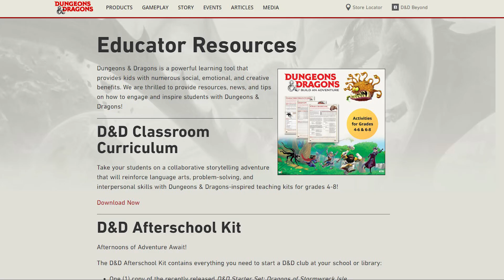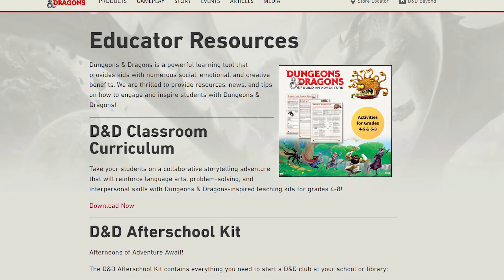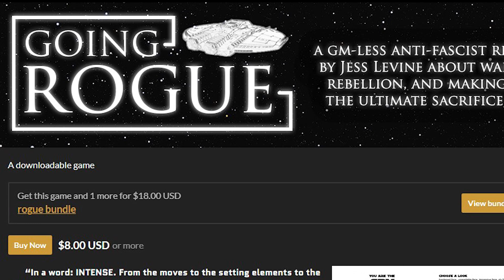Stormlight Archive RPG RELEASE DATE! D&D After School Is IRL Hellfire Club?! - RPG NEWS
TTRPG News is Spicy today on The Character Sheet, as we have the release date and confirmation of the Stormlight Archives RPG for Brandon Sanderson's iconic fantasy series, Dungeons & Dragons takes a page from Stranger Things to create their own after school D&D Clubs, and a new Star Wars RPG brings you that Rogue One experience just in time for Andor!

So when can you expect to grab your shardblade and throw on some Shardplate in the Stormlight Archives RPG...and how did the Hellfire Club in Netflix's Stranger Things inspire Wizards of the Coast in real life? Find out today on The Character Sheet!